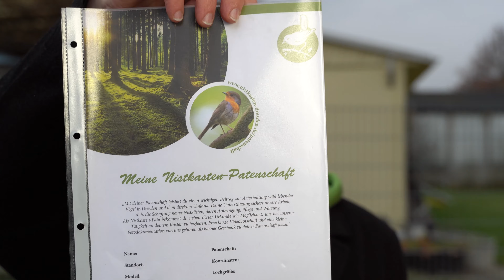Startnext Weihnachtskampagne 2022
Zur Kampagne auf Startnext.de

Nach einer sehr erfolgreichen Nistkasten-Saison 2021 und einem guten Start in die Saison 2022 wird es für uns als Verein Zeit, neue Perspektiven zu entdecken und unsere Vereinsarbeit auf ein neues Niveau zu heben. Der Zuspruch der Menschen in den vergangenen Wochen und Monate hat uns in unserer Arbeit bestärkt und
gezeigt, dass das Bewusstsein für die Natur und den Tierschutz in den
Menschen existiert, aber in der Praxis häufig nicht genug umgesetzt wird.
Als Pädagogen ist es unsere Überzeugung, die Saat des späteren Handelns bereits im Kindesalter zu säen und unseren jungen Mitmenschen Wissen und Werkzeuge in die Hand zu geben, um selbstwirksam zu handeln und ihre Zukunft zu gestalten.

Aus dieser Überzeugung heraus ist die Idee für unser Projekt „Spatzennest“
entstanden und im Herbst 2022 möchten wir mit der Umsetzung beginnen.
Die Idee hinter dem Projekt ist, Kindertageseinrichtungen mit den passenden Möglichkeiten auszustatten, um direkt mit den Kindern in das Thema Natur und Umwelt starten zu können.
Zu diesem Zweck erhält jede ausgewählte Einrichtung von uns ein Paket, bestehend aus 2 Nistkästen, einem pädagogischen Begleitheft mit Steckbriefen und Ausmalbildern, einem Bastelbogen für ein Vogel-Memory,
einem schönen Vogel-Poster und Informationsmaterial für die Erwachsenen.
Ausgestattet mit diesen Materialien können die Kinder zusammen mit ihren Erziehern direkt losstarten und sich mit der wunderschönen Welt unserer Singvögel vertraut machen. Die Kinder lernen nicht nur den achtsamen
Umgang mit der Natur, sondern auf spielerische und kreative Art das
nötige Wissen, die gängigsten Singvögel erkennen und benennen zu können.

Unsere aus Lärche gefertigten Nistkästen kommen dabei als Bausatz in die Kindertageseinrichtungen.
Von uns vorbehandelt und vorgebohrt müssen die Kästen nur noch montiert und an den Bäumen angebracht werden.
Unsere liebevoll gestalteten Ausmalbilder laden dazu ein, sich kreativ mit den typischen Merkmalen der einzelnen Vogelarten auseinanderzusetzen. Unser Foto-Memory fördert nicht nur die motorischen Fähigkeiten der Kinder, sondern zeitgleich die kognitiven Fähigkeiten, indem vor allem das Gedächtnis und das räumliche Vorstellungsvermögen geschult werden.

Über das Jahr hinweg können unsere Nistkästen beobachtet werden und die Kinder sehen mit ein wenig Glück,
wie sorgsam die Vogeleltern sich um ihren Nachwuchs kümmern.
Durch eine angemessene Gartengestaltung können die Vögel zusätzlich unterstützt werden und die Kindergartenkinder
bekommen die Möglichkeit, durch regelmäßige Tätigkeiten Verantwortung zu übernehmen.
Dazu zählen zum Beispiel das Auffüllen von Futterstellen, das Reinigen einer Vogeltränke oder das Gießen von Blumenbeeten, die Insekten anlocken und Vögeln als Nahrungsquelle dienen.

Meine Videoausrüstung
Sony Alpha 6400
Tamron 28-75mm F/2.8
Rollei C6i Stativ